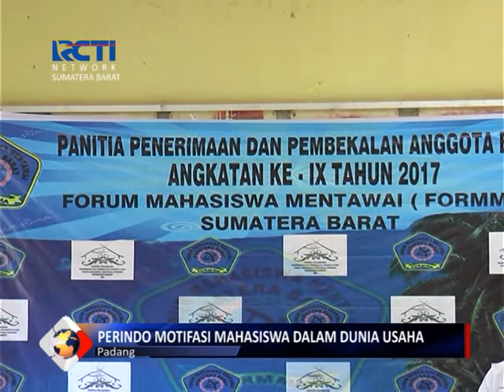PERINDO MOTIVASI MAHASISWA UNTUK DUNIA USAHA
PARTAI PERINDO BERIKAN MOTIFASI KEPADA RATUSAN MAHASISWA, YANG TERGABUNG DALAM FORMMA, FORUM MAHASISWA MENTAWAI. UNTUK BISA MANDIRI DAN MAJU DI DALAM DUNIA USAHA.